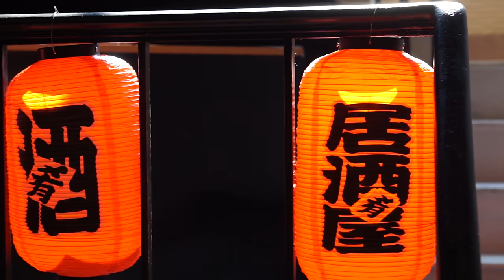Sato Brewpub - Building of a Restaurant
Sato Brewpub took about a year of planning and construction to take the empty basement space of the Dun Building (110 Pearl St., Buffalo, NY) to where it is today. We had a vision for the empty space that eventually evolved into what seems to be the first Japanese Brewpub outside of Japan. We created an izakaya and yakitori place that goes great with quality Japanese and Belgian influenced beers.
 We worked with many great people on this project including James Moffitt (Yames) for his logo design, wall mural and other signs. Angelo from Nickel City Metal Works also did a great job on all of the iron work in the chairs, tables, stools, bar shelving, iron gate... We just kept adding on more things for him to do and he ran with it. Concrete Innovations did a great job on the concrete bar and the colors came out perfect for tying the scene together.
Overall, Sato Restaurant Group really got through this project because we had a great team in place who each brought something great to the table.